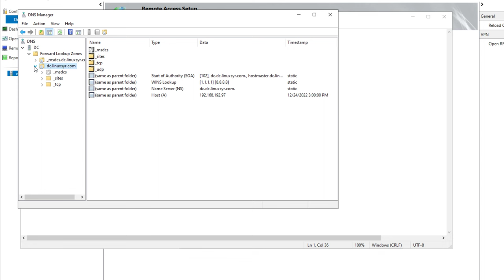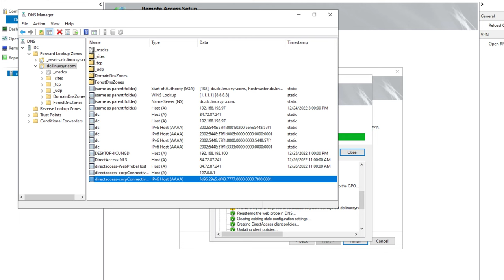Warning: A DNS entry for DNS probe directaccess-corpConnectivityHost. dc. domain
Warning: A DNS entry for DNS probe directaccess-corpConnectivityHost. dc. domain . com  (IP addresses 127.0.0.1; fd96:29e5:df43:7777::7f01:1) cannot be added. Add the entry manually.